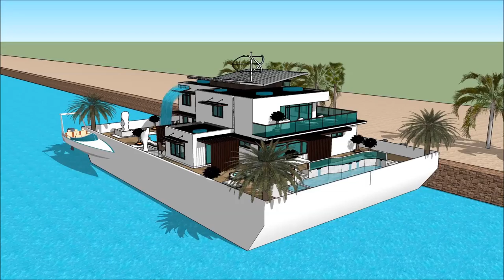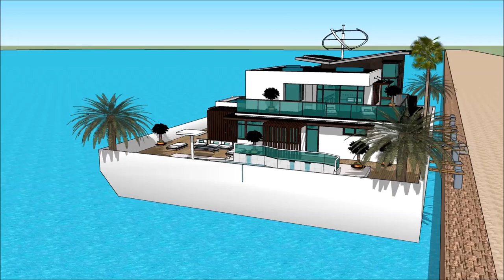HOUSEBOAT JOHANNESBURG BOAT SHOW 2018 Luxury Yachting Design Exhibition and expo yacht boat desig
The houseboatzania launching an innovative high-end luxury yacht houseboat home design potentially as a display of exhibition of the HOUSEBOAT JOHANNESBURG BOAT SHOW 2018  Luxury Yachting Design  Exhibition and expo  yacht boat desig.

The collection of the Houseboatzania concept of HOUSEBOAT JOHANNESBURG BOAT SHOW 2018  Luxury Yachting Design  Exhibition and expo  yacht boat desig consists of high luxury and architectural art pieces in minimalism combined with living on the waterfront of the harbour of

The houseboat yacht design has the basis to sustain living with high standards and contemporary structural design at HOUSEBOAT JOHANNESBURG BOAT SHOW 2018  Luxury Yachting Design  Exhibition and expo  yacht boat desig with numerous of prospects for excessive living and celebrating the desire of life worldwide: